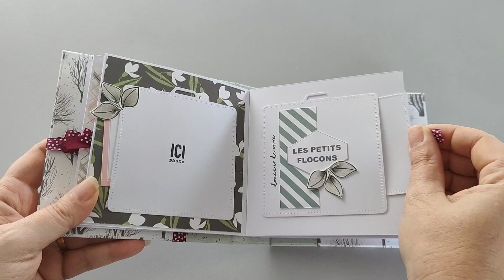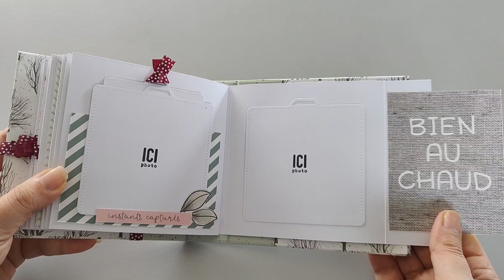Album Hiver Pascale Roblet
Pascale vous présente un superbe album hiver avec la collection Hiver, vous avez dit hiver ? prêt à recevoir ses prochaines photos.